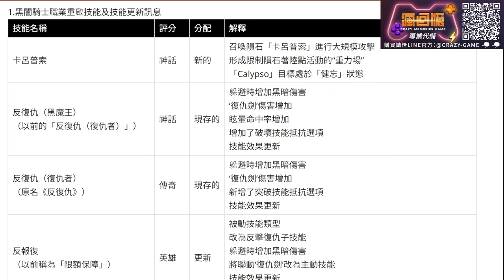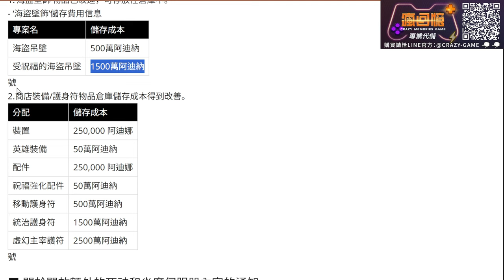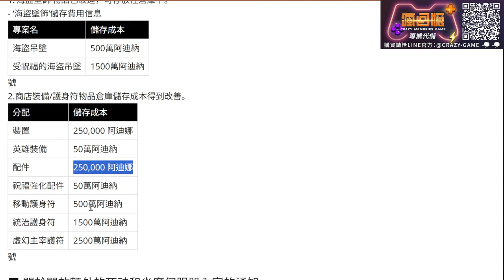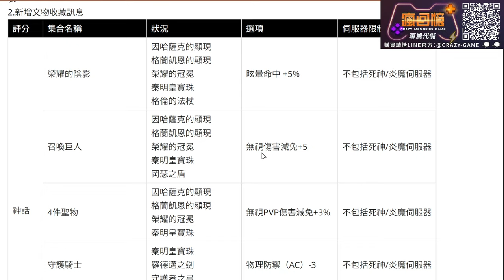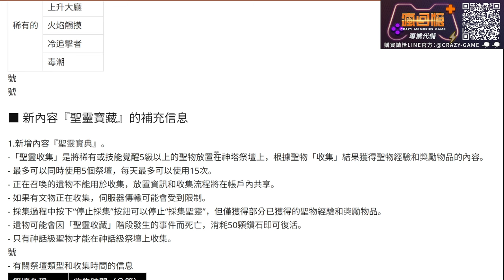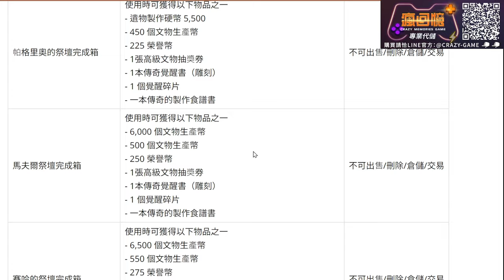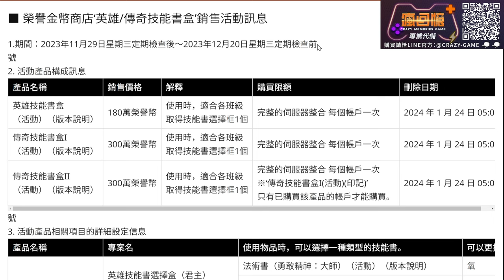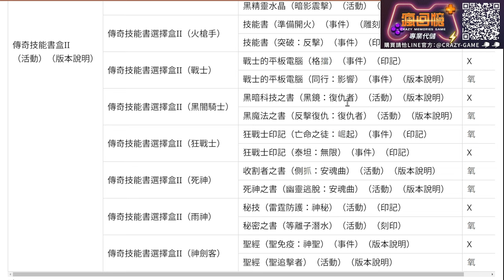【天堂M】暗騎版本5大重點「技能改動/轉換、250萬新紅變、飾品存倉降價、強大的聖物覺醒、限時技能兌換」 最新 暗騎 天堂M 리니지M｜DingDing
00:00 暗黑騎士技能更新、不可轉換技能、獨特技能
02:35 新增250萬變身幣紅卡
03:28 海盜項鍊存倉以及飾品傳符存倉降價
04:28 新增聖物能力
06:37 聖物覺醒強大屬性
07:44 聖物探索及聖物憑證收藏
09:35 限時技能兌換